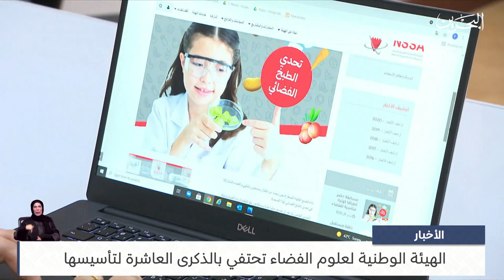البحرين مركز الأخبار : الهيئة الوطنية لعلوم الفضاء تحتفي بالذكرى العاشرة لتأسيسها